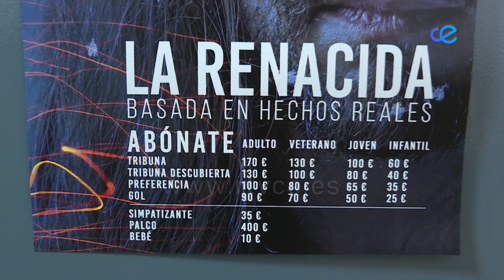El viernes acaba la campaña de abonos del Ceuta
Este viernes acaba la campaña de abonados de la Agrupación Deportiva Ceuta. El club cuenta en estos momentos con unos 1.650 abonados y aspira a acercarse a los 2.000 en los días que quedan de campaña.